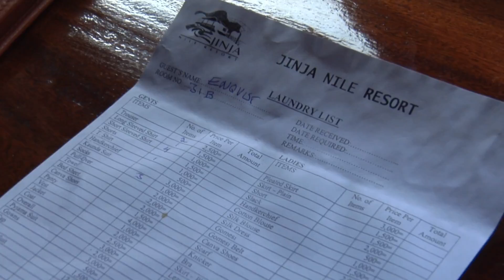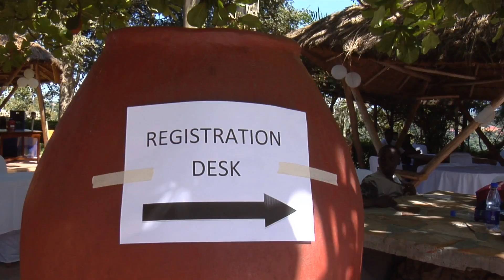Issim i Uganda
I norra Skandinavien är vinterbad en naturlig del av livet men att komma på tanken att arrangera vinterbad i Afrika är inte lika vanligt. Går det överhuvudtaget? För att ta reda på det åkte ett gäng entusiaster till Uganda för att ta reda på det och samtidigt sprida kunskap om våra levnadsvillkor. Kroppen mår bra av ett kallbad då och då, men är det lika hälsosamt för afrikaner undrar entreprenören och vinterbadentusiasten Jarkko.